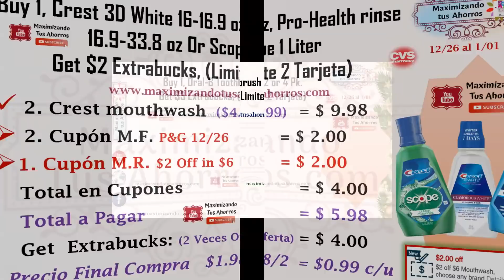Plan de Ofertas CVS 👉12/26/21 al 1/1/22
Gracias por utilizar mis Códigos de Referencia:

✔️IBOTTA:
✔️FETCH REWARDS:
✔️SHOPKICK:
COOL440574
✔️CHECKOUT 51:
Link de Referencia: